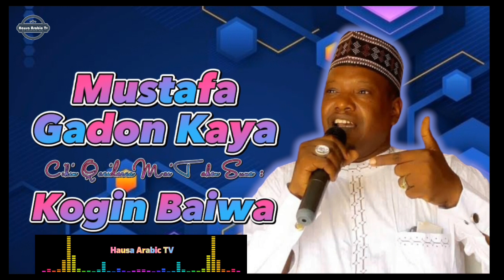Mustafa Gadon Kaya || Alzakzaky Kogin Baiwa ~ Latest